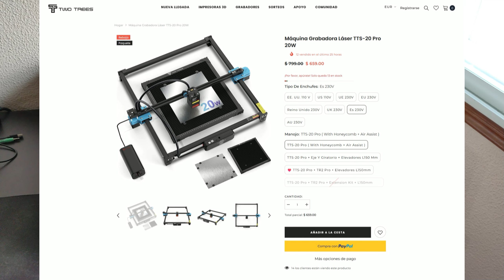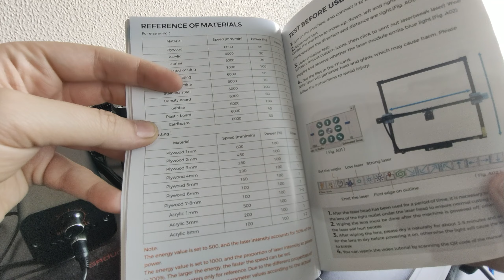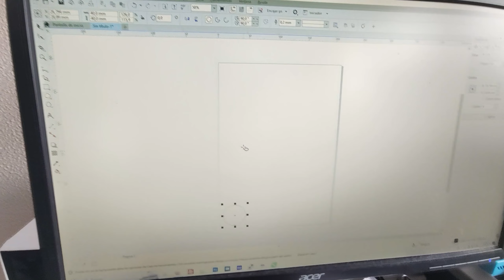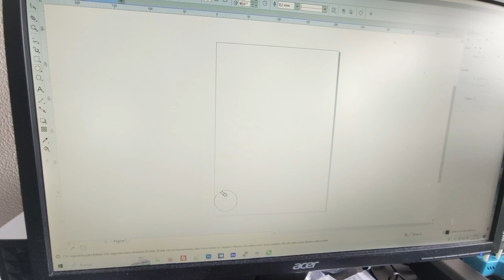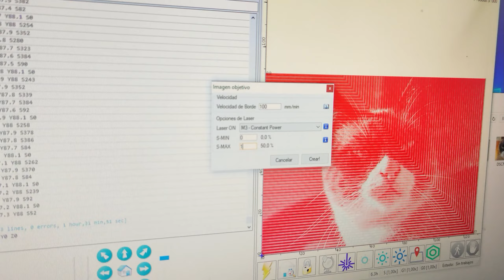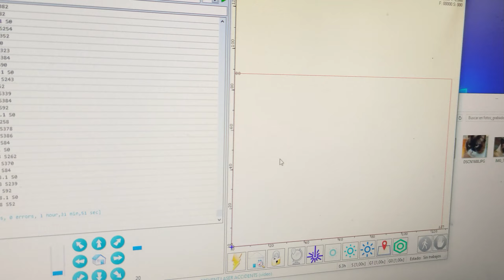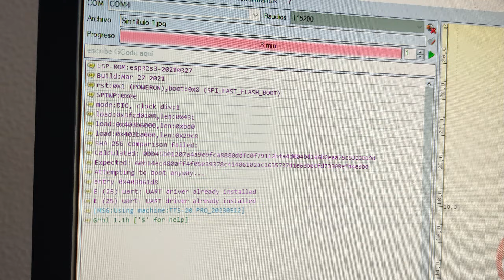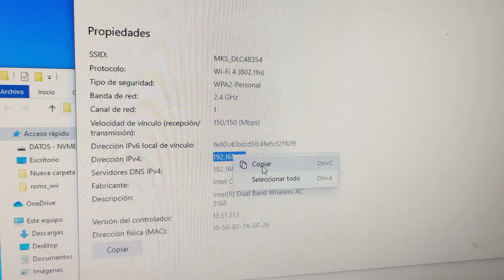TwoTrees TTS-20PRO (laser 20 watios) - REVIEW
Realizo la review a esta máquina laser de 20w de la casa Two Trees, que viene prácticamente montada y que incluye ayudante de aire + base de panel de abeja.

▼▬▼▬▼▬▼▬▼▬ CANAL ▬▼▬▼▬▼▬▼▬▼
DESCARGAS: